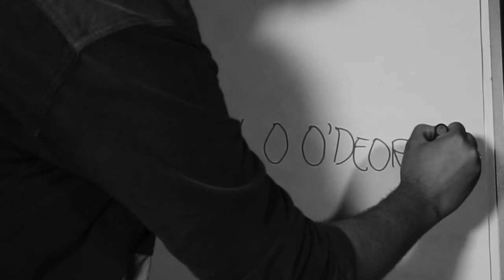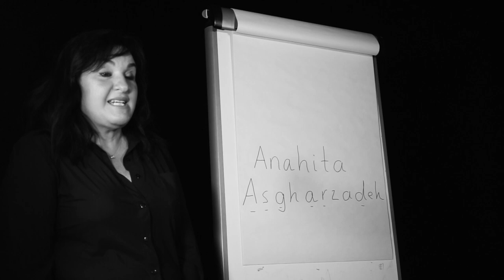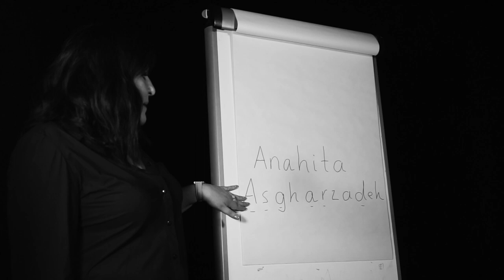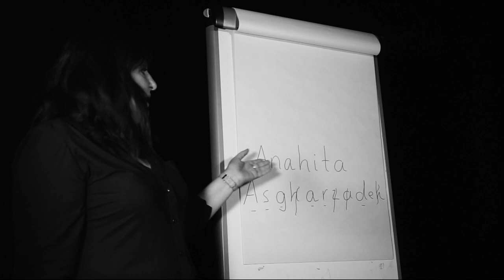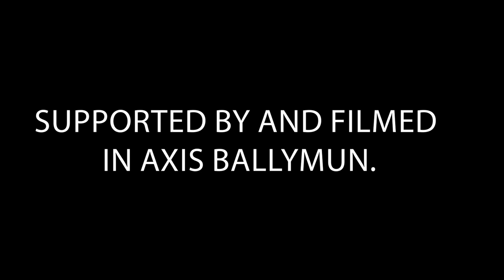Say My Ainm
axis Ballymun are delighted to present this short film created by writer, film maker and broadcaster Ola Majekodunmi with a host of creative co-collaborators.

SAY MY AINM is a short film documenting 10 people's experiences of getting their names mispronounced by others and the annoying, funny and interesting experiences that come with this. It showcases that names have special and important meaning to some so it's worth taking that extra 5 minutes to get someone's name right!

CAST:
Sáulo O'Deoraín
Síne Nic an Ailí
Liadán Hynes
Anderson Ganguilhet
Annie Asgard
Jaume Vidanes Camó
Jess Majekodunmi
Ishmael Claxton
Áine Gallagher
Natalia Uí Faoláin

PRODUCTION:
Director / Producer: Ola Majekodunmi
Director of Photography: Olamide Ojegbenro
Editor: Cian Arthur Ring
Irish Subtitle Translator: Nicole Nic Craith & Sadhbh Laithimhn

FILMED AT: axis Ballymun
SUPPORTED BY: axis Ballymun and Dublin City Council